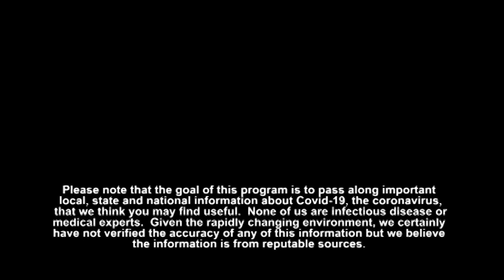Frank and Mary in Westborough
Lisa Borchetta from the emerging new group "Westborough Neighbors" discusses the group’s goal to engage residents, aged 50+, develop programs of interest to this group, and to create engagement in and identify services that will support Westborough residents to remain in their homes as they age.